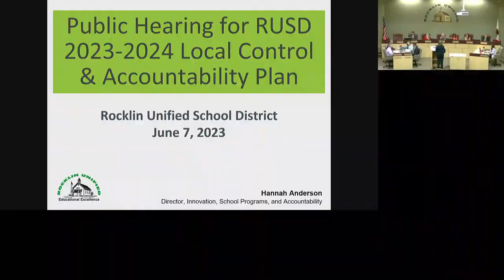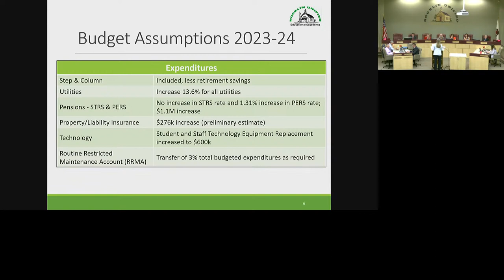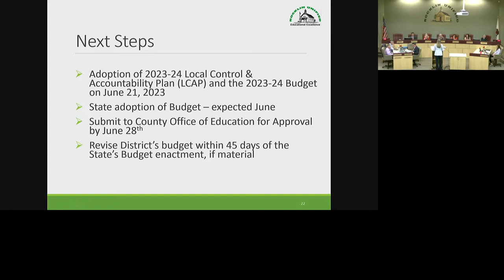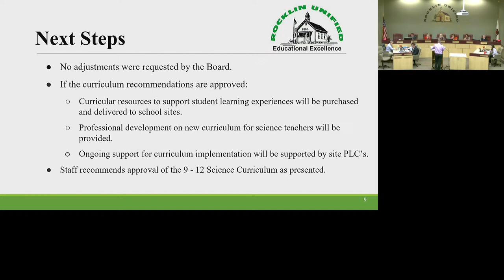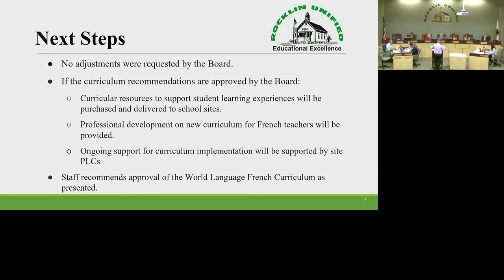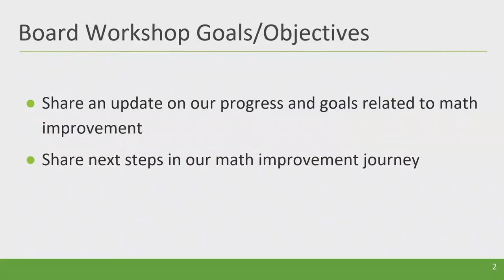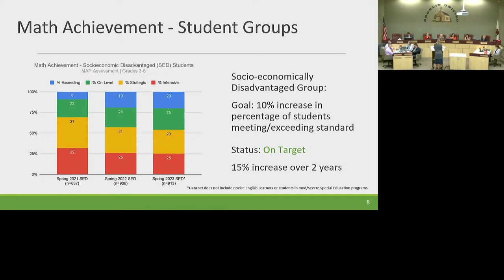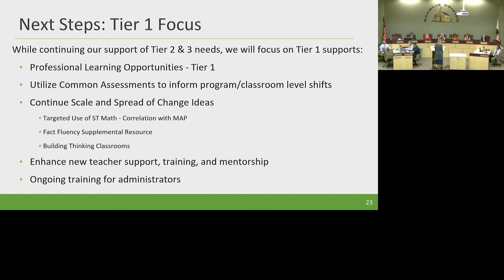Rocklin Unified School District Board of Trustee's Meeting - June 7, 2023